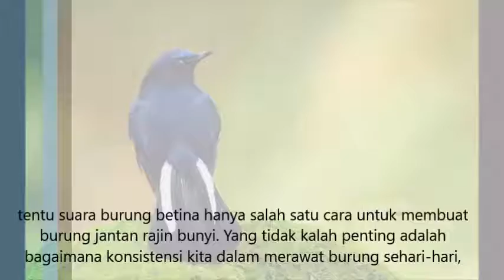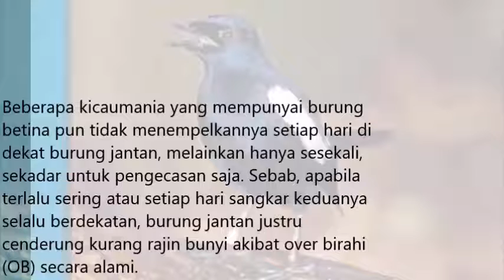Kicau Kacer Betina untuk Memancing Jantan Biar Gacor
Kacer Betina Memancing Kacer Jantan Agar Gacor Suara Kacer Betina yang ada di alam bebas, suata ini digunakan untuk memancing kacer jantan agar gacor.

Suara kacer betina asli dari hutan, suara gacor kacer betina, sangat cocok untuk memancing kacer jantan.